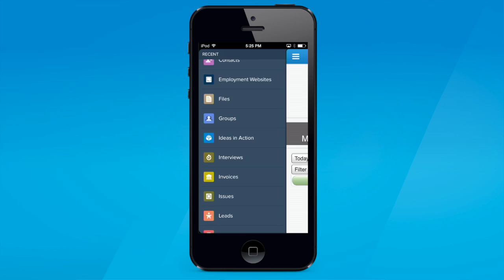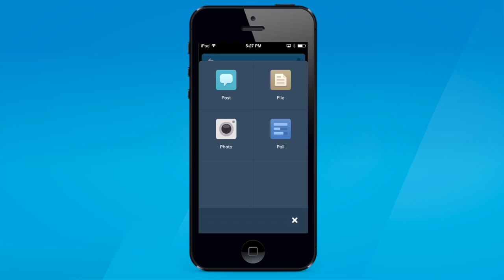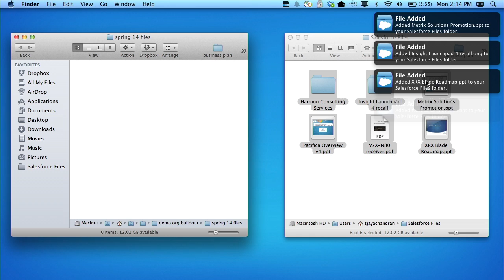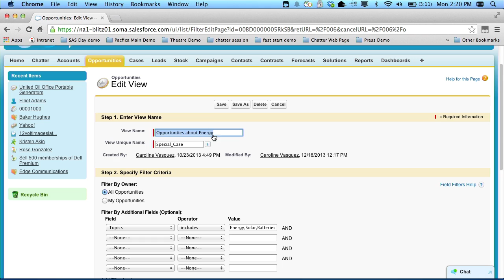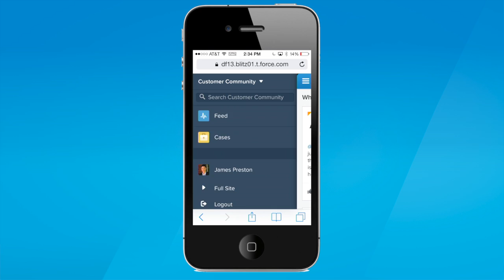Salesforce1 Platform -- Spring '14 New Features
Say hello to one, all-encompassing, completely open, Customer Platform. New APIs and platform services make building apps faster to connect with customers, employees, partners, and the next generation of devices and apps.

This video provides an overview of the Spring '14 release for the Salesforce1 Platform and Chatter.